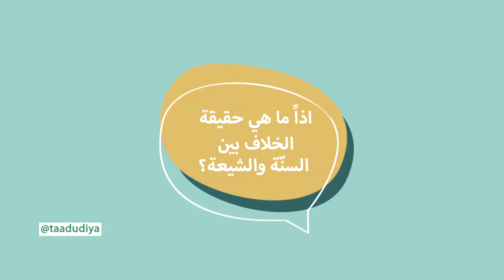فينا نحكي دين – بين السنّة والشيعة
في الحلقة الرابعة من الموسم الثاني لـ "فينا نحكي دين"، يتحدّث كلٌ من الأستاذ في الدراسات الإسلاميّة الدكتور علي فضل الله، والمحاضر في الفكر الإسلامي الشيخ سامر مزهر عن الصور المنمّطة التي تتناول السنّة والشيعة والعلاقات بينهما. فيتكلّمان عن صلاة الجماعة المشتركة، ودخول أبناء كل طائفة مساجد الطائفة الأخرى، وأيضًا موقف السنّة من الإجتهاد، والخلاف حول موضوع الإمام المهدي المنتظر وغيرها.

بعد الموسم الأول من "فينا نحكي دين" وأعداد المشاهدة العالية لحلقاته، والتفاعل المميز من متابعي "تعددية"، يأتيكم اليوم الموسم الثاني في 8 حلقات مع ضيوف قدامى وضيوف جدد من القادة الدينيين في لبنان، سنّة وشيعة ودروز، موارنة وروم كاثوليك.

"فينا نحكي دين" هو مساحة لنقاش المواضيع الدينيّة بانفتاحٍ وصدق، إذ نطرح الأسئلة المهمّة والإشكاليّة بشجاعة، على قادة دينيين من أصحاب العلم والاختصاص، في سبيل تبديد الأفكار المنمّطة بشأن قضايا دينيّة راهنة.